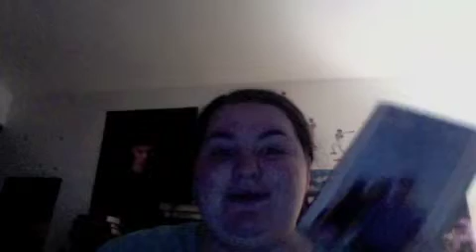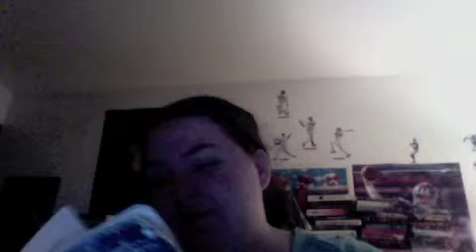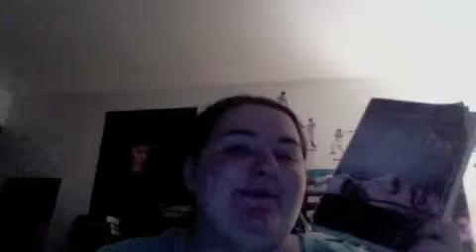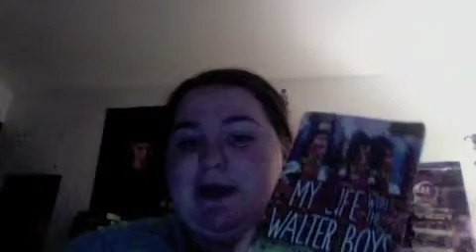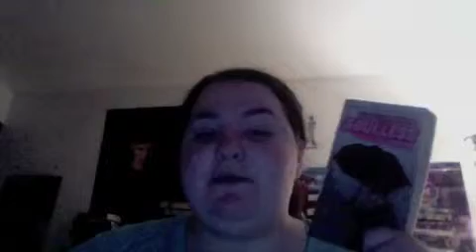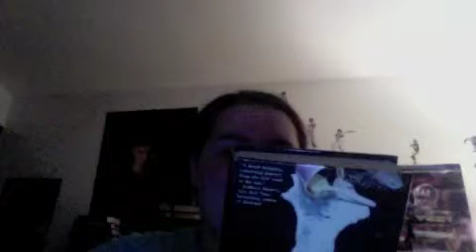August wrapup September tbr 2014